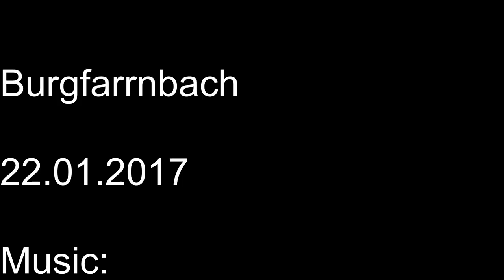Winterwonderland Burgfarrnbach 22.01.2017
EIn paar Impressionen aus Burgfarrnbach